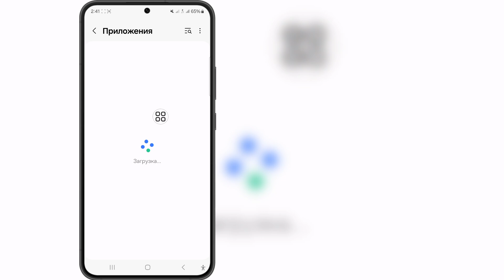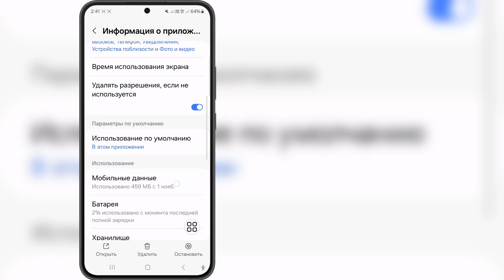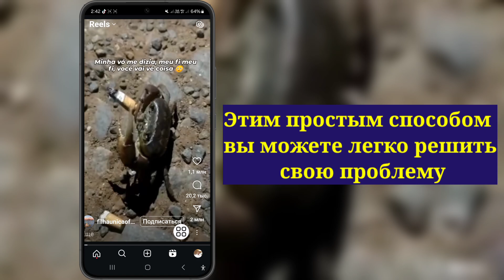Как исправить проблему с недоступностью instagram reels | проблема с недоступностью instagram reels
Как исправить проблему с недоступностью instagram reels || Эта проблема с недоступностью instagram reels

Привет, друзья! В этом видео я покажу вам, как исправить проблему с недоступностью instagram reels || Эта проблема с недоступностью instagram reels

Если у вас есть вопросы, позвольте мне прокомментировать ниже.

Связанные ключевые слова:---

Как исправить проблему с недоступностью instagram reels

Эта проблема с недоступностью instagram reels

Исправить проблему с недоступностью instagram reels

проблема с недоступностью instagram reels

instagram reels unavailable

Reels Unavailable